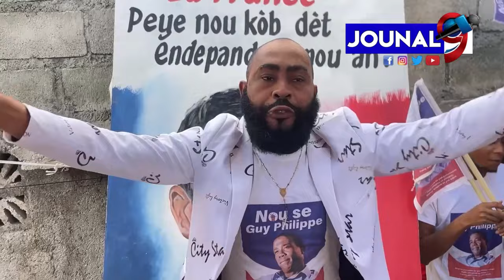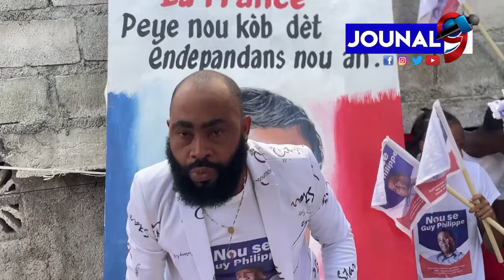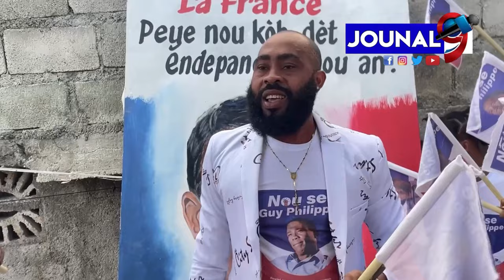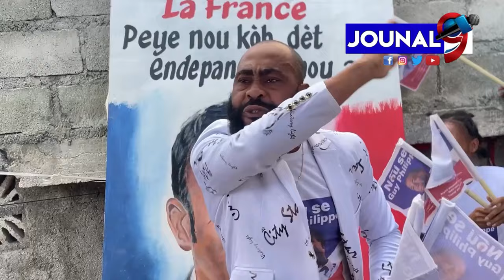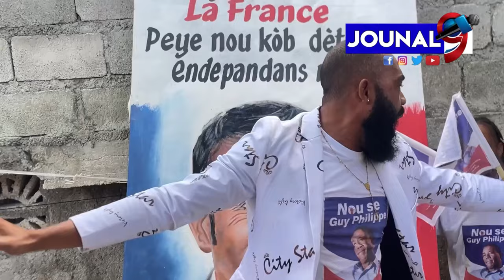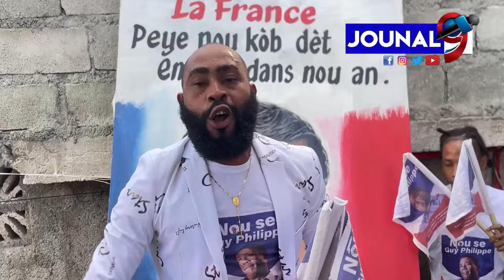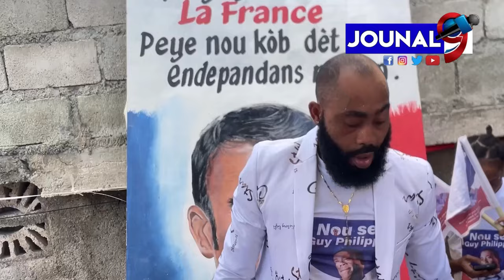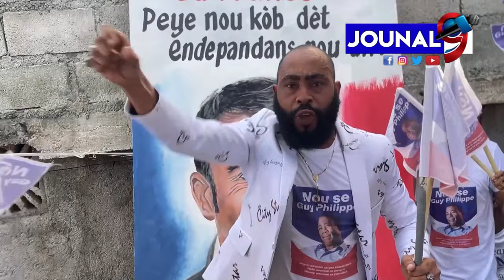Aprè revokasyon PM Garry Arab la rele Viv GUY aba Titid , Mèt Arnel Rémy lage dosye nan lari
Aba Aristide ba yo Guy Phillipe se sa Arab ap chante apre revokasyon Garry Conille , Mèt Arnel Rémy lage dosye nan lari, Garry Conille ka deside pa kite primati a si avoka li yo ap fè yon bagay serye paske desizyon CPT a ilejitim.
Haiti Media One
Echo Lakay

Jouna9#HaitianNews# LiveJounal#LiveNews